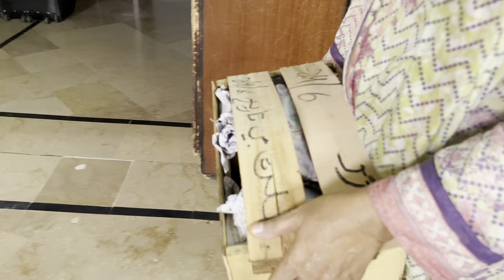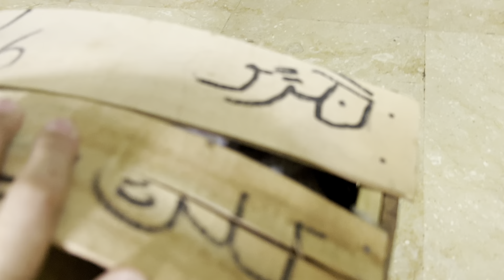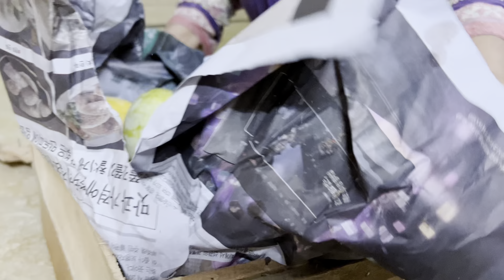Mango Langray Aa Gaye || Shadeed Garmi Men Tabiat Kharab || Farina Mughal New Vlog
Audience Searches

Farina Mughal New vlog
Farina New vlog
Farina Mughal Live Stream
Farina Live Stream
Farina Mango Vlog
Farina Live Stream
Mango party hira faisal
Mango party song
Mango party ideas
Mango party in school
New hair cut
New hair cut vlog
Hira faisal hair cutting prank
Hira faisal hair curl
Rabia faisal hair style
Rabia faisal hair prank
Rabia faisal hair cutting
Iqra kanwal nikkah hairstyle
Hair cut transformation
Hira faisal hair cut

Mango juice
Mango shake recipe
Mango sistrology
Mango sisters
Mango is drawing
SUMMER POOL PARTY WITH FAMILY 😍 | Zohan Ki Pro Max Swimming 😂 | Bacho K Sath Bachy Ban Gaye ♥️
Zain ul abideen new vlog
Zain ul abideen wife
Zainul abideen mango party
Mango Party Ki Maza Agya 🥳🥭 🎉
Swimming Pool￼ Mein Ki Mango Party 🎉🥭
Sistorlogy mango party
Sab ny bohat cheating ki | Hira Faisal | Sistrology
Shadeed Garmion Mein Aam  || Mango  |